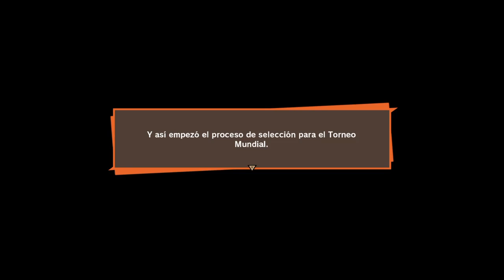Dragon ball Kakarot parte 58: Empieza el torneo de las artes marciales